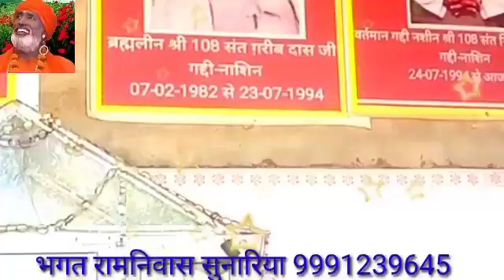Bhgat Ramnivas 2020